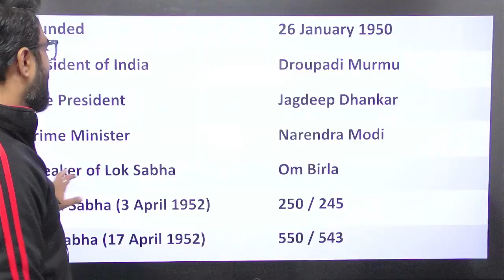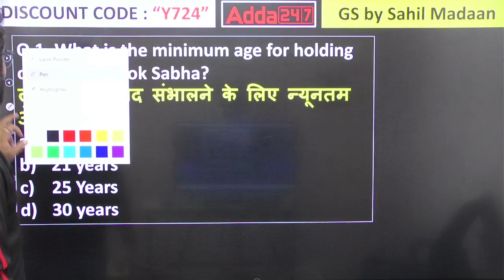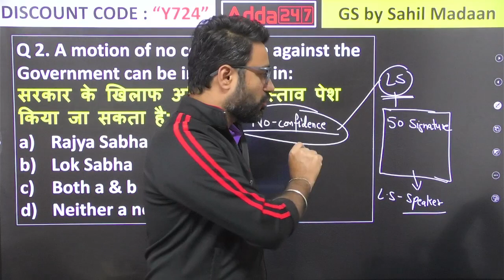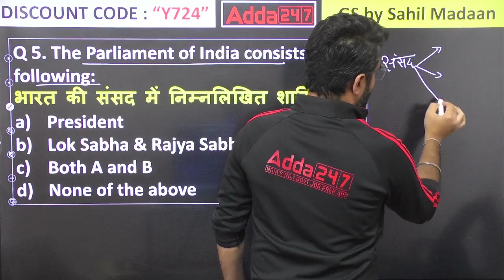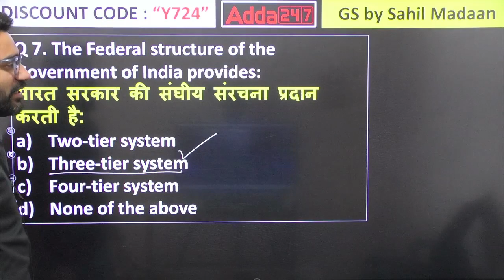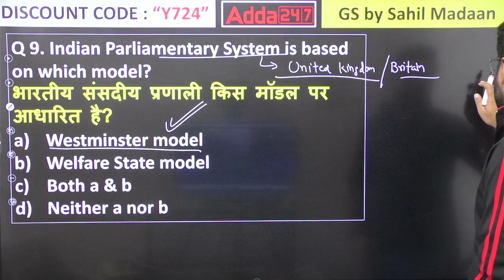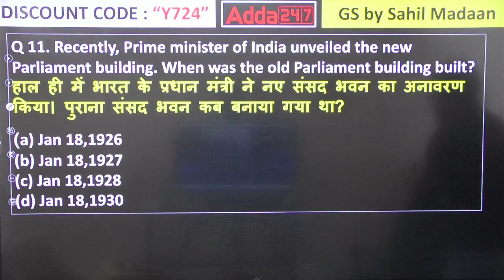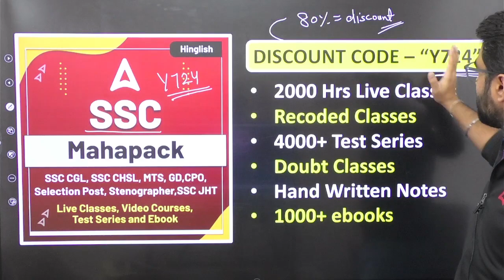Indian Parliament Special Session | The 15 Minute Show By Sahil Madaan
Indian Parliament | The 15-Minute Show By Sahil Madaan | Indian Parliament New Building | GK GS for all Competitive Exams | New Indian Parliament MCQs | Naya Sansad Bhavan MCQs